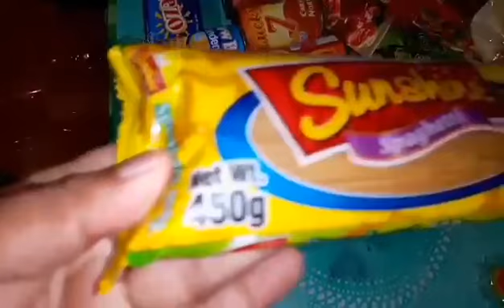Thanking you all Feeding Ph davao Budots pa more@henri mansi